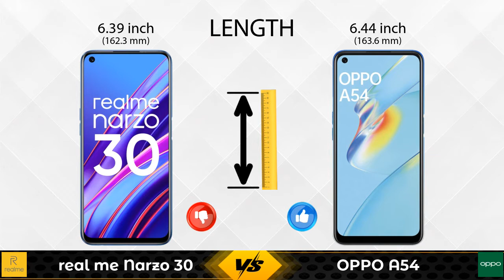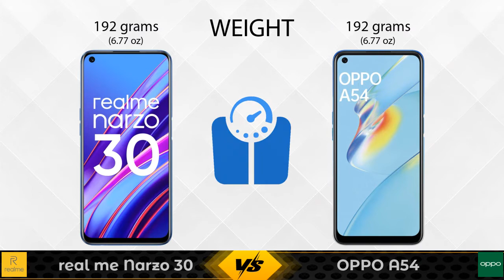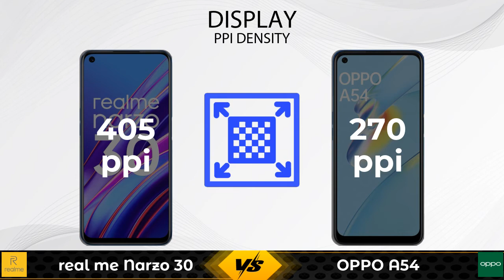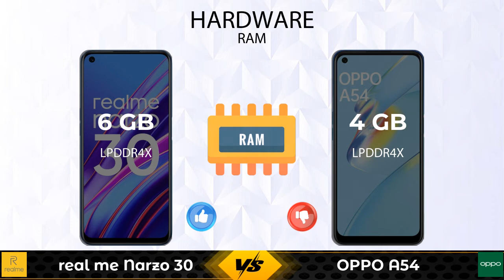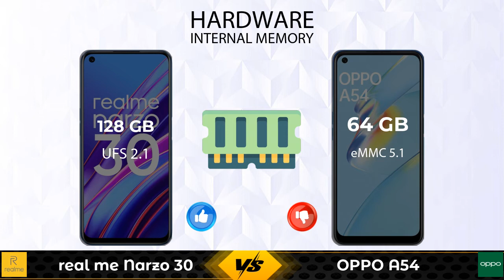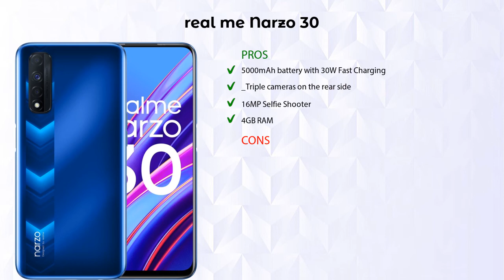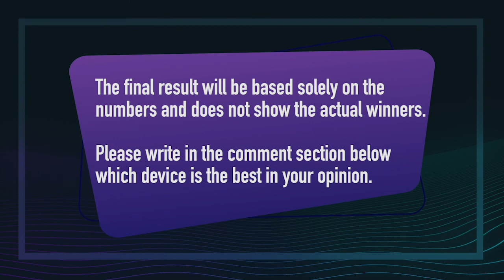Realme Narzo 30 Vs OPPO A54 - Full Comparison [Full Specifications]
In this Video we are Comparing real me Narzo 30 Vs OPPO A54 Or OPPO A54 Vs Realme Narzo 30 with [Full Specifications].

OPPO A54 4 GB / 64 GB Details :
Brand : OPPO  ,Lowest Price : 13299  , Release/Launch Date : 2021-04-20